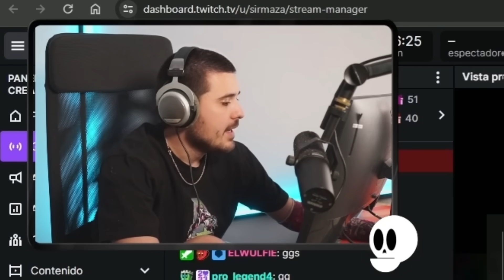ASÍ RECREE LA MEJOR JUGADA DE LA HISTORIA DE VALORANT | SIRMAZA